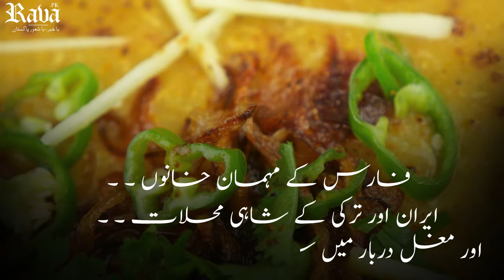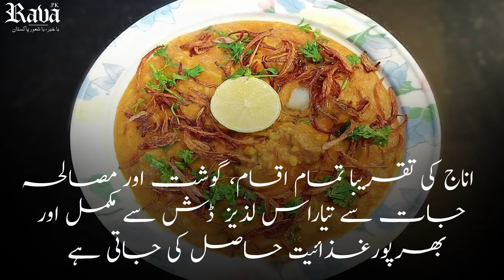حلیم کی تاریخ